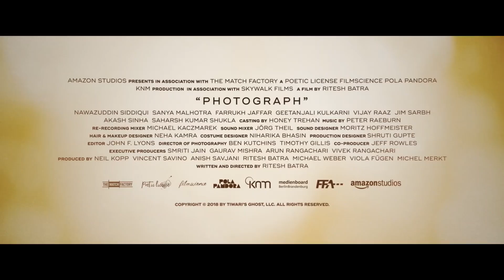TCFF 2019: PHOTOGRAPH